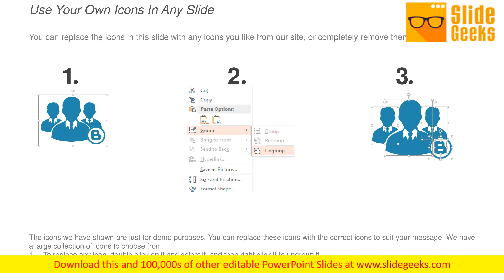Business Plan Free Powerpoint Template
Present your corporate strategy or business strategy to the stakeholders with our free business plan PowerPoint template. Utilize this attention-grabbing presentation template for free and list out your ideas for business growth, your business plan summary for the next 3 to 4 years or show your meeting agenda. Strong visual, modern design and ample space for displaying presentation content makes this PPT template a must have in your presentation kitty. Image of man working on laptop makes this slide multipurpose. You can use it for HR presentations, workplace management PPT, employee motivation, business planning, and many more. You are likely to find all the answers due to our Business Plan Free PowerPoint Template. Be able to locate the knowledge.